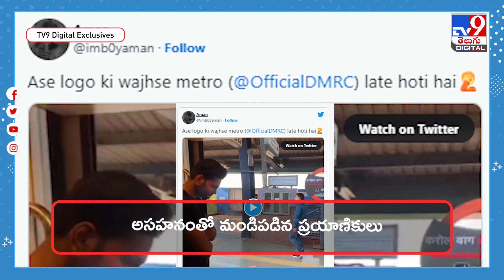మెట్రోలో యువకుల పిచ్చి చేష్టలు.. మండిపడిన ప్రయాణికులు | Delhi Metro Viral Video - TV9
Rajeshwari